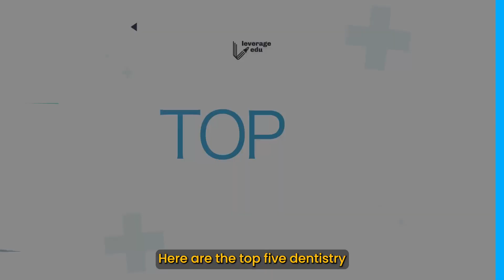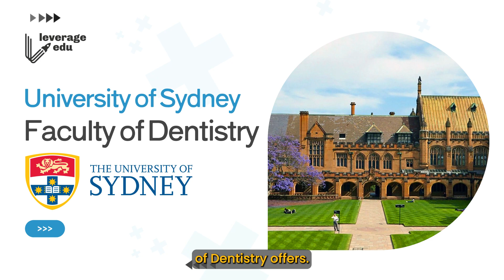Best Dentistry Colleges Across the World | Top 5 Dentistry Schools Abroad | Leverage Edu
You are now watching "Best Dentistry Colleges Across the World | Top 5 Dentistry Schools Abroad"

👉 00:00 - Intro
Dentistry is a billion-dollar economy spread across the globe and is an important part of the medical economy. Becoming a dentist can be an extremely lucrative and rewarding profession where we can truly impact the lives of people. If this sounds like an exciting opportunity to you, then listen up. Here are the top 5 dentistry colleges in the world, which can transform you into the best dentist in the world.

👉 01:00 - University of Michigan School of Dentistry
Michigan Dental School provides a well-rounded dental education with a focus on both clinical expertise and research, preparing you for a successful dental career.

👉 01:40 - King's College London Dental Institute
King's College London is a leader in dental research, giving you the chance to work on groundbreaking studies and advance your research skills.

👉 02:16 - University of Hong Kong Faculty of Dentistry
The University of Hong Kong consistently ranks among the top dental schools globally, ensuring you receive a high-quality education.

👉 02:47 - University of Sydney Faculty of Dentistry
The school offers extensive clinical exposure, allowing you to work with a wide range of patients and develop proficiency in various dental procedures.

👉 03:23 - University of Sydney Faculty of Dentistry